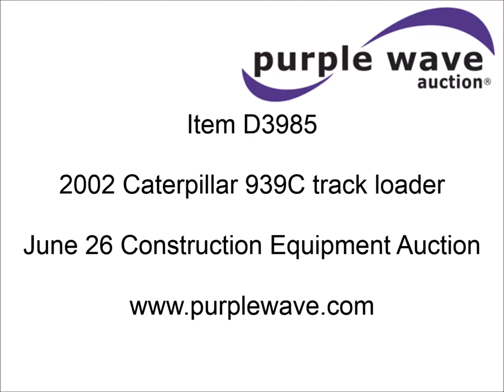2002 Caterpillar 939C track loader for sale | sold at auction June 26, 2014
2002 Caterpillar 939C track loader
4,441 hours on meter
Caterpillar 3046 six cylinder turbo diesel engine
96 HP
Serial 5XK31967
Hydrostatic transmission
Two speed
Enclosed cab
AC and heat
AM/FM
Spring suspension seat
Windshield wipers
Backup alarm
Front and rear work lights
Bucket joystick controls
Caterpillar 86"W bucket
Bolt-on toothed cutting edge
Auxiliary hydraulics
Counter weights
Six bottom rollers
16"W double grouser track pads
20,908 lbs. base operating weight
Six bottom rollers replaced approximately 50 hours ago
Radiator and hydraulic cooler replaced approximately 30 hours ago
Serial CAT0939CE6DS01302

It was located in Smithville, MO, and we sold it to the highest bidder for $19,800.